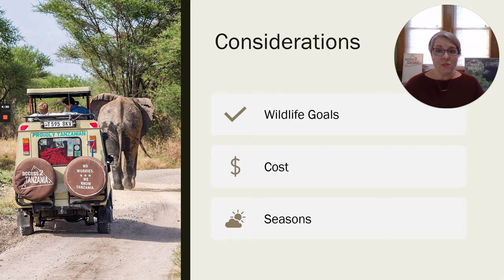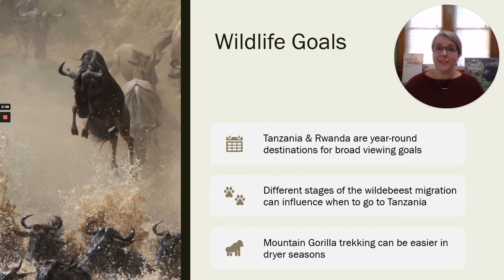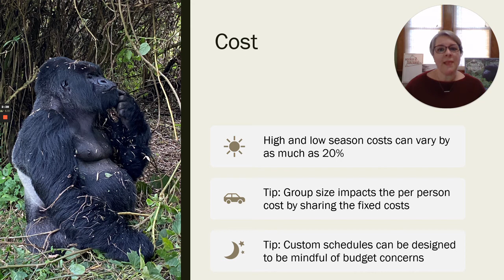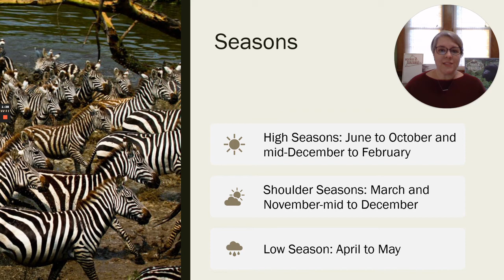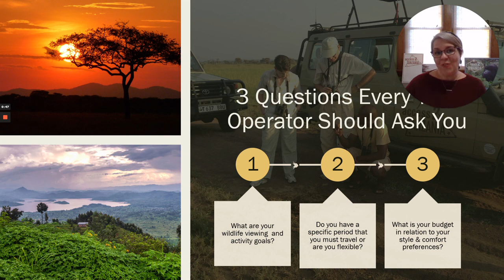When to Go to Tanzania or Rwanda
Planning Video: Access 2 Tanzania walks you through key considerations and variables that go into choosing a time of year to travel to Tanzania and/or Rwanda for your safari adventures